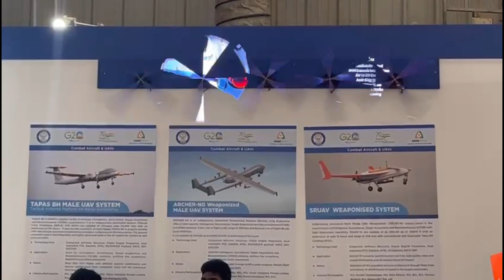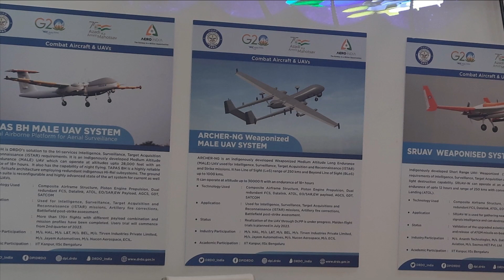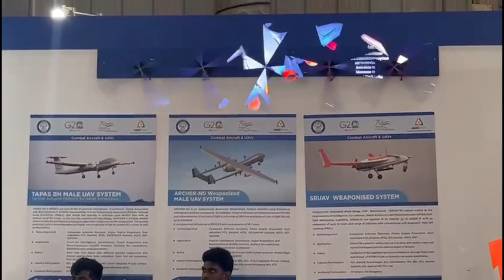Tapas UAV program closed in mission mode. What’s the future of India’s indigenous UAV development?